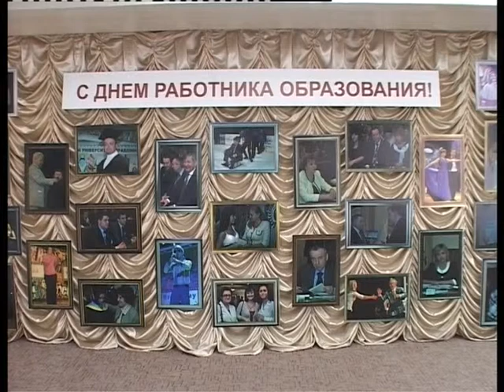8 10 12 OBRAZOVANIE nika